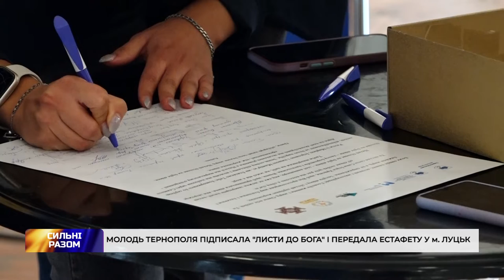Молодь Тернополя підписала "Листи до Бога" і передала естафету у м. Луцьк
Молодь Тернополя писала листи до Бога. Це Всеукраїнська ініціатива, яку нам передали з Івано-Франківська.